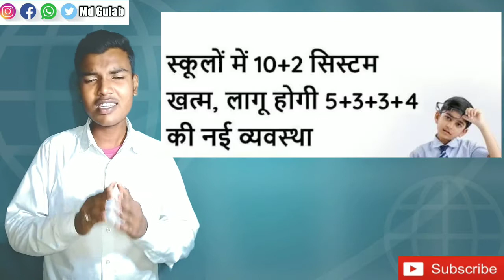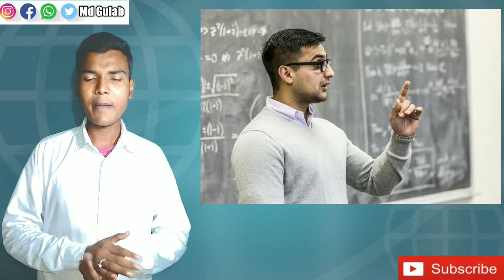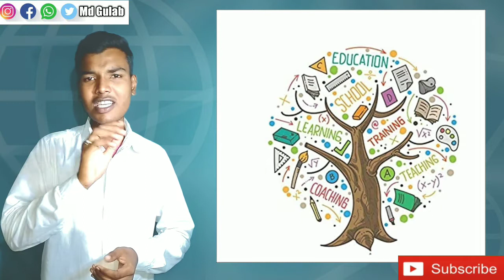New National Education Policy 2020 || Transform India || Explained (Analysis) by Md Gulab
Dear viewers,
In this video I analysis new education policy 2020.
I talk about how the multiple streaming option, vocational training has been finally introduced for school students. The 10 +2 academic system has been changed 5+3+3+4 system. Board exam have been easier and critical thinking skills and self evaluation have been imparted in the system.
I also talk about NEP 2020 like the new language policy where regional language of instruction.
Transform India. Explained(Analysis) by Md Gulab.
Follow us on other social media.
Your Regard
Md Gulab.